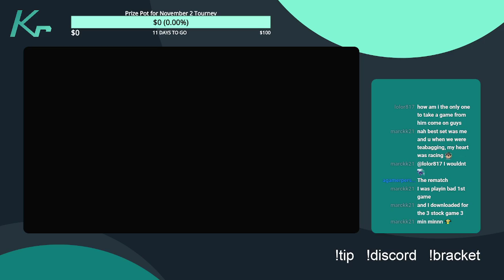50Niko05 (Min Min, Roy, Falcon) vs Amity (Min Min) - Tuesdays at Kiry's #2 SSBU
This tournament was played on October 19, 2021.